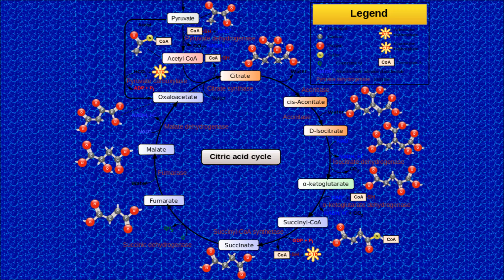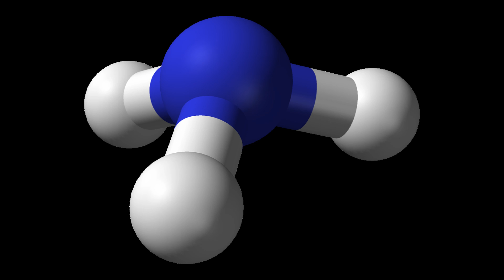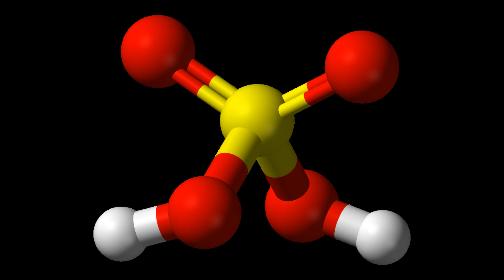Alien Life Without Water (But With Acid Blood?)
. This is another in my series on aliens, quite closely linked to the one on silicon-based life in fact.

Assuming life to be based on chemical reactions, which is not inevitable, it's sometimes claimed that water is unnecessary.  Water is so familiar to us that we tend to assume it's a normal substance.  In fact, although it's very common and one of the most widespread chemicals in the Universe, it is in a sense very exotic and weird, so the fact that we need it to live might be connected to its weirdness.

First of all, let's consider water.  It has a very high melting and boiling point compared to other compounds with the same molecular weight, expands as it freezes, has very strong surface tension, is a good solvent and is amphoteric - both acidic and basic.  The consequences for life are that there is less risk of bodies of water freezing solid from the bottom up - they're more likely to freeze over and this will also insulate the water underneath - membranes form more easily within them leading in the case of Earth to the appearance of cells with controllable internal environments, many substances and reactions can take place in solution and the temperature means the reactions will take place relatively fast compared to substances which are gaseous at the temperature at which life here is possible.

However, ammonia is a viable alternative.  Ammonia is also polar, a good solvent, in some ways better than water in fact, and can accept or donate hydrogen like water.  There are many organic groups which would function similarly in ammonia to other groups in water.  Two of the drawbacks of ammonia, however, are that it has low surface tension and contracts when it freezes, like most other liquids.  Therefore, on a moon or planet with liquid ammonia and an atmosphere about as dense as ours, the chances are that the ammonia would freeze solid permanently.  However, if the world either had a much denser and therefore more thermally conductive atmosphere or a low axial tilt, temperatures could be stable enough for the ammonia to stay liquid.  Higher atmospheric pressure would also give ammonia a much higher boiling point, higher in fact than the boiling point of water at sea level on this planet.  The low surface tension may mean that membranes are unlikely to form, so it might be that life on an ammonia world would have to work without a protected internal environment, or that isolation would have to come about by other means.  There are no planets or moons with liquid ammonia in our solar system.  If there were, they would be orbiting at about the distance of Mars or inside the asteroid belt, which might explain their absence.  The fact that ammonia could still be liquid at a higher temperature under pressure means that chemical reactions could also be as fast as they are in life here.

An interesting third option, not often explored, is sulfuric acid (or sulphuric acid).  There are at least three bodies in our solar system where sulphur compounds are important:  Venus, Mars and Io.  Volcanic springs on Earth are also sometimes high in sulphuric acid.  Sulphuric acid is less likely to suffer from the "freezing solid" problem due to the fact that its melting and boiling points are so far apart that a world with sulphuric acid oceans would be much more likely never to have frozen sulphuric acid on its surface.  Even high mountains are unlikely to be "snow" capped since the strongly erosive acid rain would quickly level them.  Under pressure, the boiling point of sulphuric acid is extremely high, so a high-pressure planet with the liquid form on its surface could orbit considerably closer to the Sun than Earth, and in fact even inside the orbit of Venus.  It's also clearly a very good solvent.

To an alien living on an ammonia planet, Earth looks extremely hostile.  It has oceans of boiling acid and an atmosphere high in the corrosive gas oxygen, capable of reactions so violent that organic matter can heat up to over 1000 degrees Celsius and be completely destroyed.  To one from a sulphuric acid world, Earth looks a little less hostile but still quite inhospitable, since it would be cold and covered in alkaline seas - rather like an outside toilet in a way.